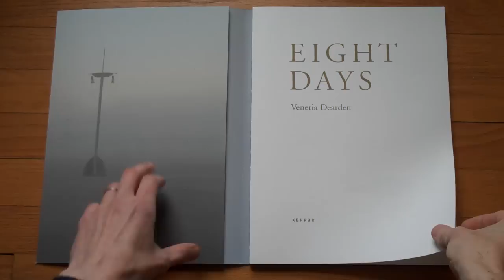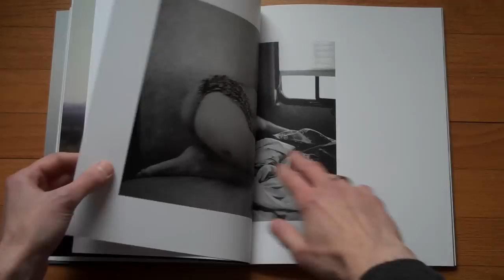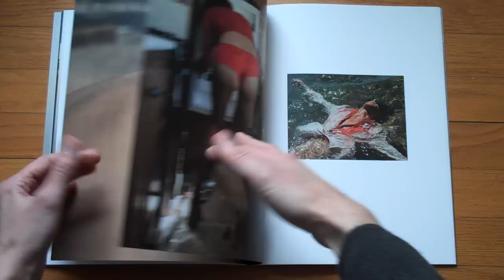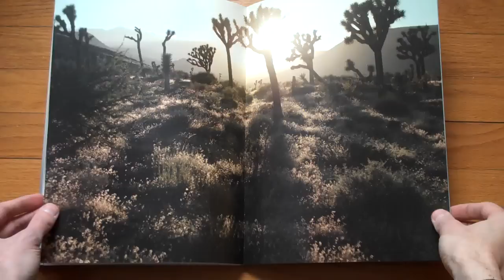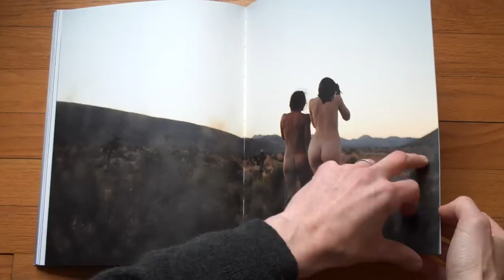Presenting Eight Days by Venetia Dearden